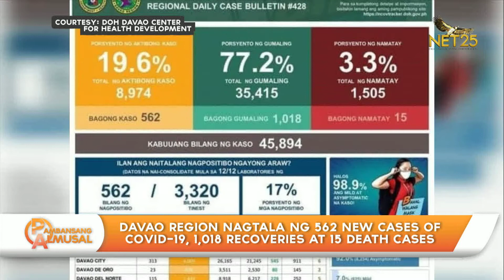Davao region nagtala ng 562 new cases of COVID -19, 1,018 recoveries at 15 death cases